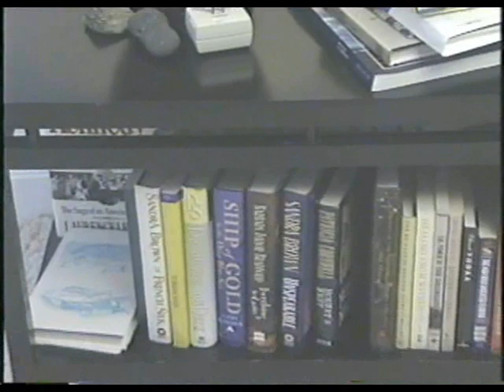Jami Lin PBS Feng Shui video: Part 1